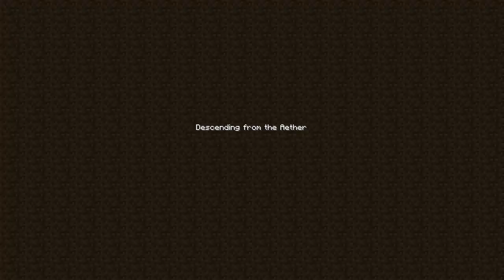Lets Play Minecraft Aether #151 - Die gute, alte Zeit ^_^ [Deutsch/German] [HD]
► In diesem Part des Aether Lets Plays schwelgen wir ein wenig in Erinnerungen... :3